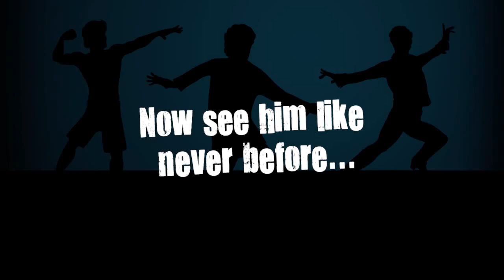PAIN: The Hoff Trailer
Meet PAIN's most famous launchee yet, David Hasselhoff!  He's conquered the roads, the beach, and brought the Berlin Wall down, and now you can conquer PAIN with him.  The Hoff's latest role is starring in your next launch.  Shown here in the now available PAIN: Movie Studio add-on environment, The Hoff character is also available now and will feature:

- Real voice-over from David Hasselhoff
- 3 costumes to choose from
- Hilarious antics playable in all PAIN environments

PAIN boldly tackles a rarely explored area of video-gaming comedy! The unique mechanic of the game allows the player to load a character into a human-sized, ultra-powerful slingshot, and fire the character into an active, physics-controlled environment, filled with precarious and humorous situations. Players receive points by stringing together painful collisions and inducing chaos in the environment.  It's the funniest game in town!

*Add-on character and environment each sold separately.